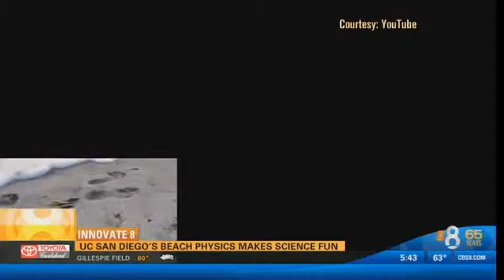Beach Physics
A local program is making physics fun, while prepping girls and boys for STEM careers in the future. Beach Physics, the brainchild of UC San Diego's Diana Cowern and Adam Burgasser, uses the perfect location to teach these 7th graders from Albert Einstein Academy buoyancy, ballistic motion and more.